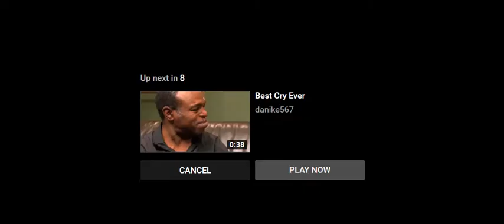Funny Video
Wow oh my god OMG FUNNY VIDEO